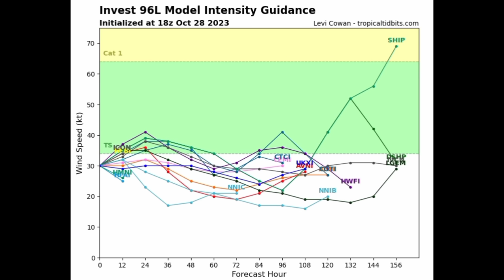New disturbance could quickly develop into tropical cyclone • Caribbean floods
Images used in my videos are from the following sites:
everyone, this update brings you up to the latest on what is happening across the North Atlantic.